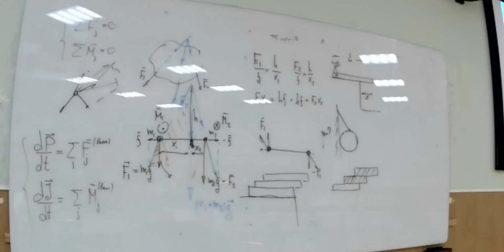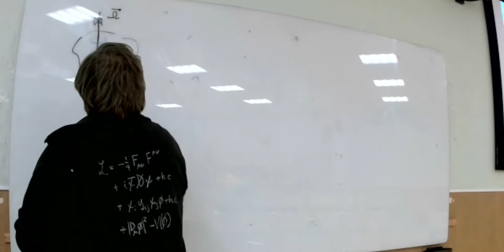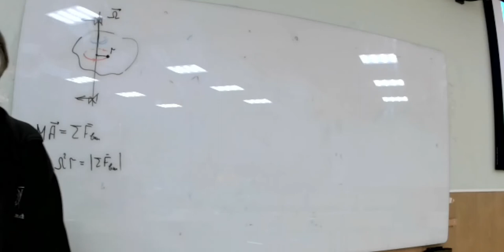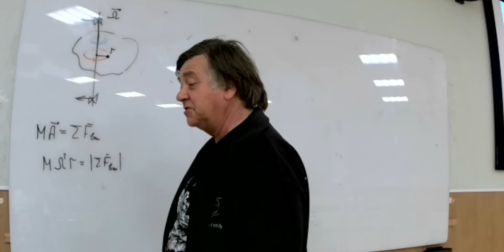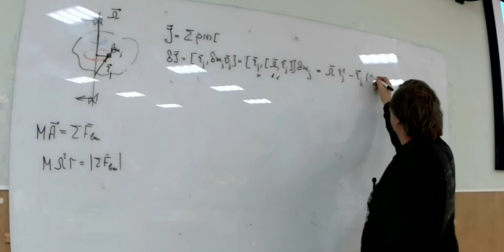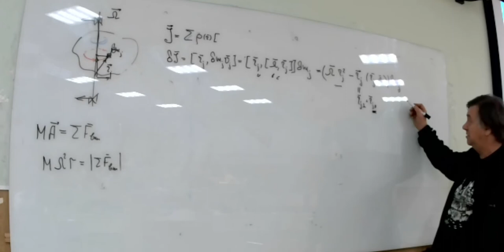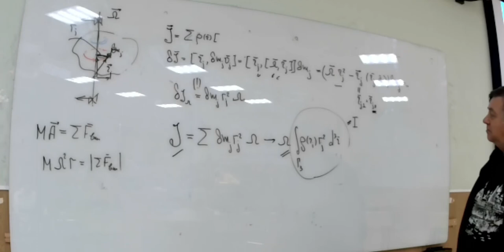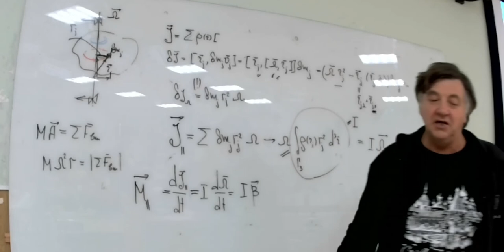ЧК_МИФ_1_3_4_3_(L4)__ ВРАЩЕНИЕ ВОКРУГ ЗАКРЕПЛЕННОЙ ОСИ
ЧК МИФ Чирцов: Курс Многоуровневый Интерактивной Физики для ФМЛ
Тема        -   3  Законы сохранения и системы материальных точек
Лекция   --  4   Абсолютно твердое тело
Вопрос   --   3 ВРАЩЕНИЕ ВОКРУГ ЗАКРЕПЛЕННОЙ ОСИ